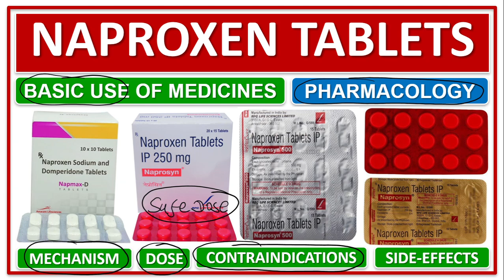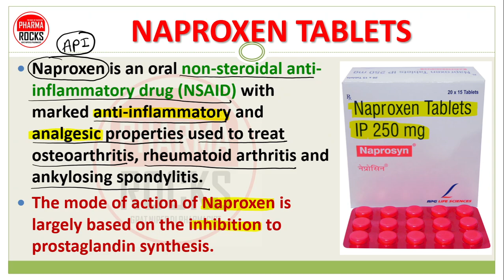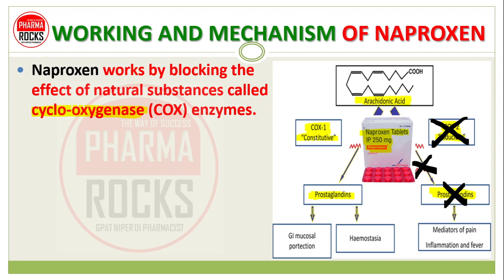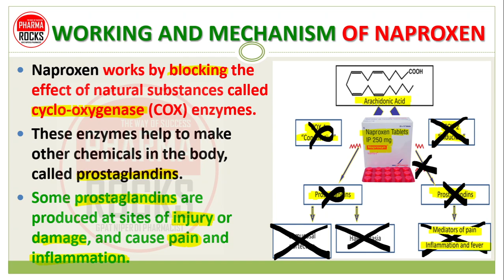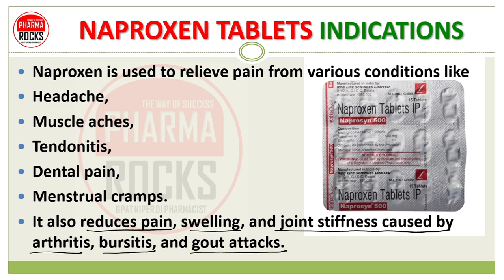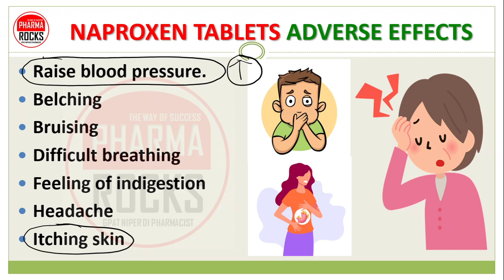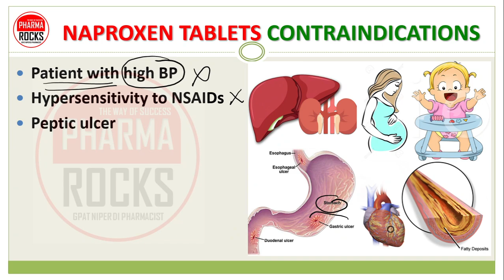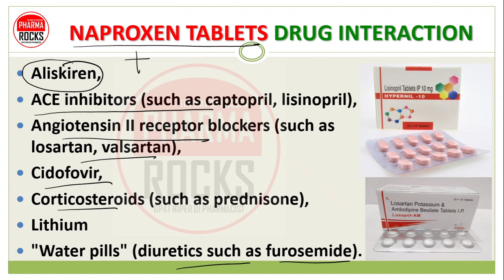NAPROXEN TABLET, नेप्रोक्सेन टैबलेट की जानकारी सरल भाषा में, BASIC USE, DOSE, MECHANISM, SIDE EFFECT